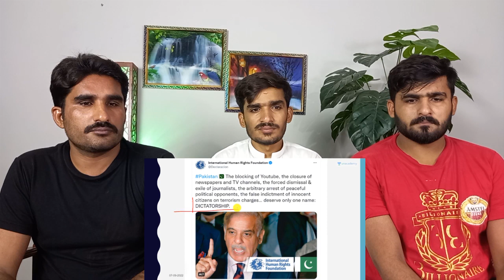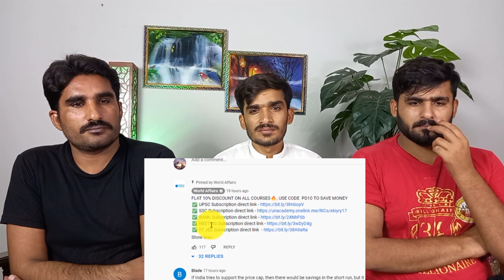Why Pakistan B@nned Youtube? Imran Khan vs Pakistan Army|PAKISTAN REACTION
credit:
THIS VIDEO IS ABOUT Why Pakistan B@nned Youtube? Imran Khan vs Pakistan Army